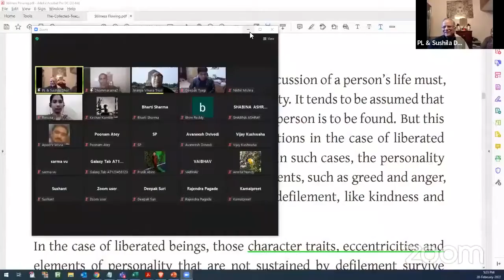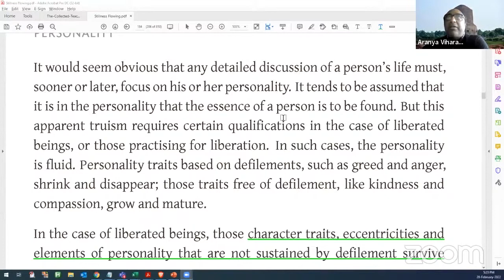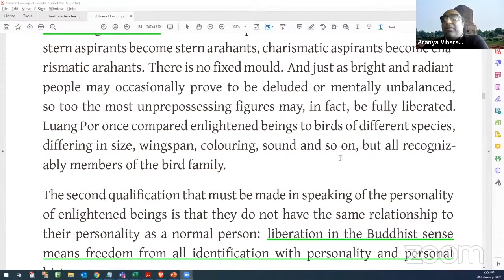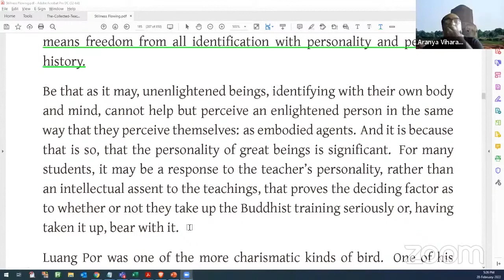Q&A - Would an Arahant's behavior be perfect, as we usually expect? - P L Dhar